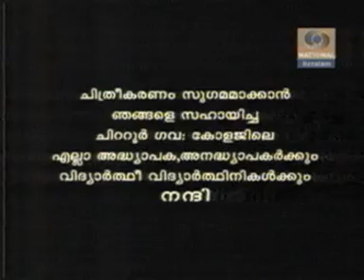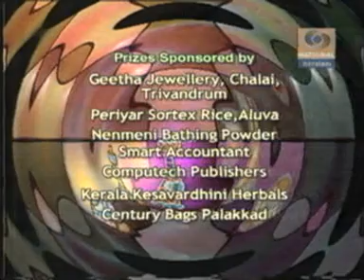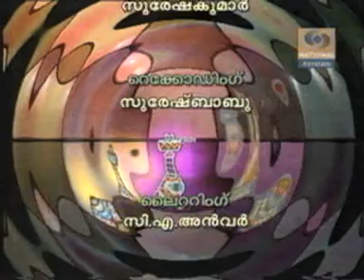chathurangam episode 12